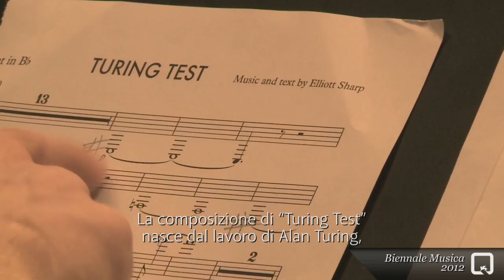Biennale Musica 2012 - Elliott Sharp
An interview with the composer Elliott Sharp during the 56th International Festival of Contemporary Music.